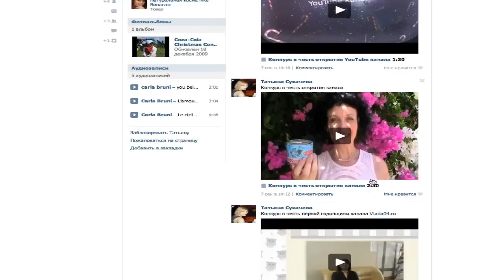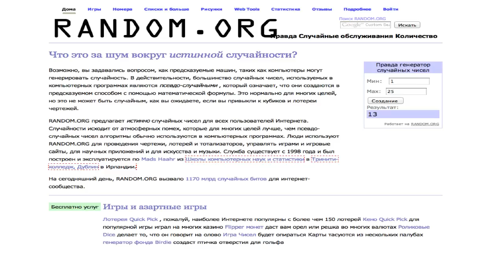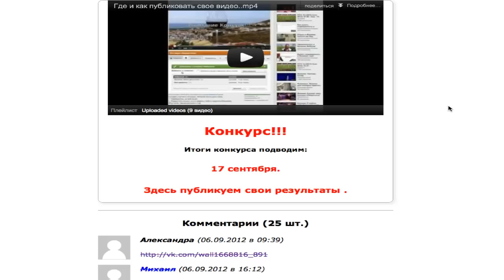ИТОГИ конкурса!!! / Коста дель Соль - кладовая счастья в Испании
Итоги конкурса. Коста дель Соль - кладовая счастья в Испании. Утешительный приз.
Не забывайте оставлять комментарии под видео.

В Рамках проекта веду коучинговую программу "Сам себе Риелтор",
-Мастер класс "Как получить максимальную прибыль,
инвестируя в недвижимость Испании?"
-  ежемесячный онлайн брифинг секреты профессиональных риелторов
- руководитель школы Профессионального покупателя «Сам себе Риелтор"

при минимальных вложениях
Получение стабильного дохода от сдачи своего жилья в аренду